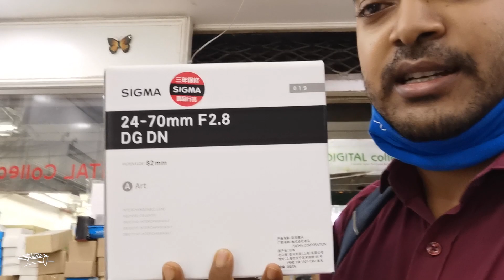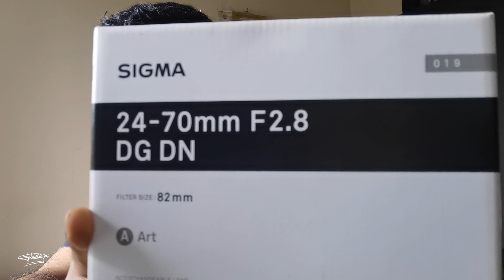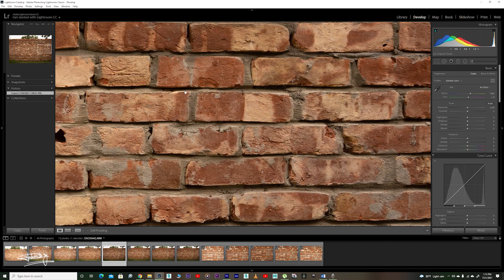Sigma DG DN Art 24-70 F2.8 lens for Sony Bangla Review।। বাংলা রিভিউ।।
In this video, I am expressing my experience of using of sigma 24-70 DGDN F2.8 Art lens for sony. and try to make a review after using of 1 month. I hope this video will be helpful to u people who want to buy this lens .

SigmaDGDNArt24-70F2.8